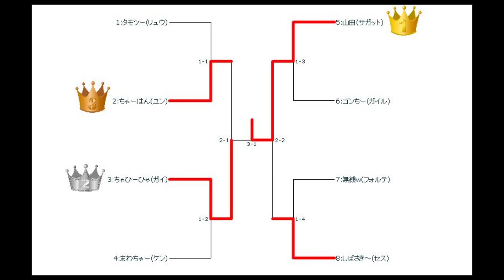11月7日VGMロボット深谷店『ウルⅣ』店舗大会part2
シングルトーナメント戦

●準決勝
ちゃーはん(ユン) VS ちゃひーひゃ(ガイ)
山田(サガット) VS しばさき～(セス)
●3位決定戦
●決勝戦

ニコニコでも動画をアップしています。
■niconicoマイページ(スタッフの個人アカウントになります。)

毎週火曜日は「100円2クレ」で稼働中！
※ウルⅣ専用台のみになります。

店舗大会当日も「100円2クレ」設定で稼動中！
大会に参加されなくても、ご利用頂けますので、是非ご来店下さい！

次回は12月5日(土)20時からの予定です。